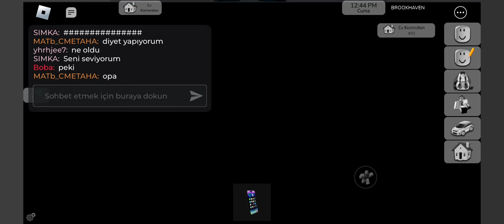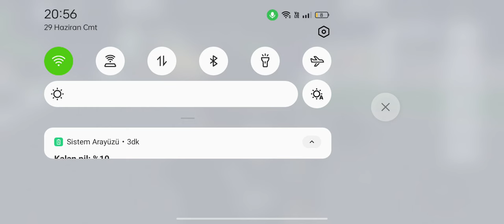ben ne boş adamım be